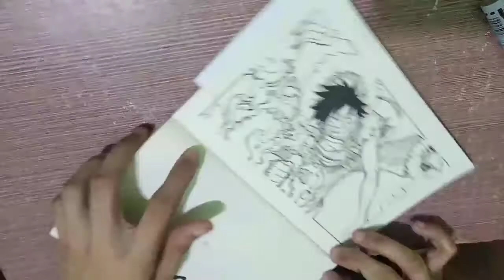One piece "Monkey D. Luffy" Drawing.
Soon to be King of Pirates

Drawing on my sketchbook
Using Unipin
0.2,0.1,0.7

Edited using "Cap Cut"

 support our drawing page to facebook
@olivssxs ARTS